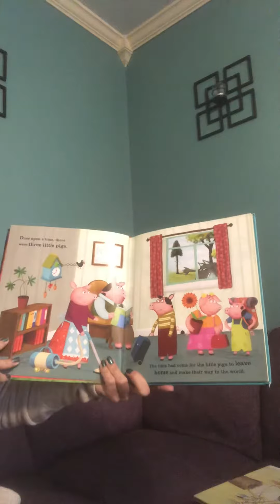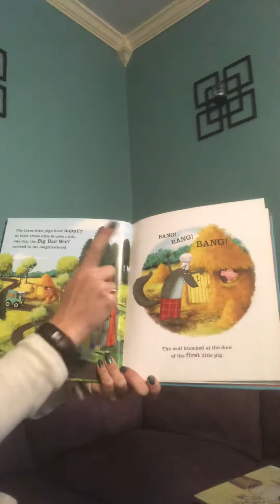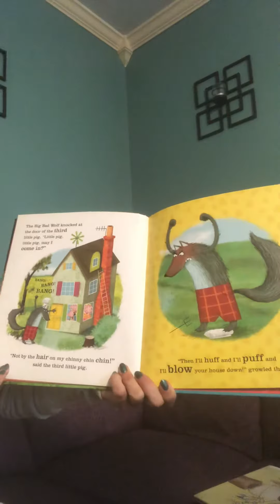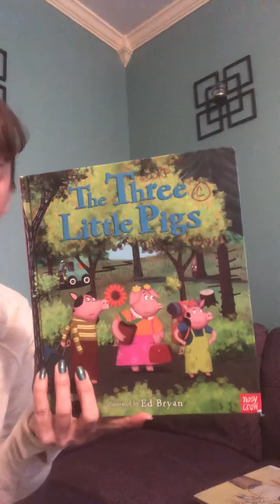The three little pigs read along fairytale for preschool remote learning